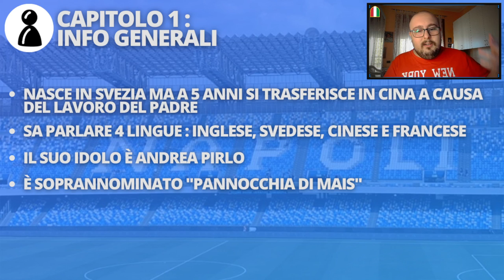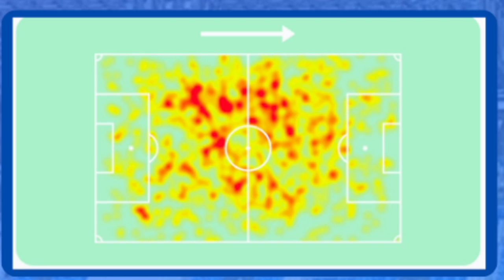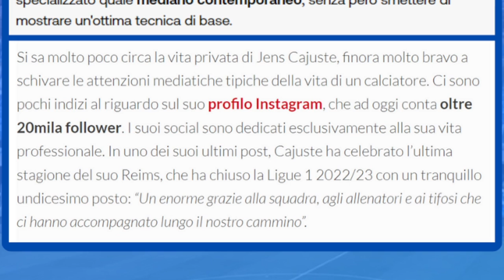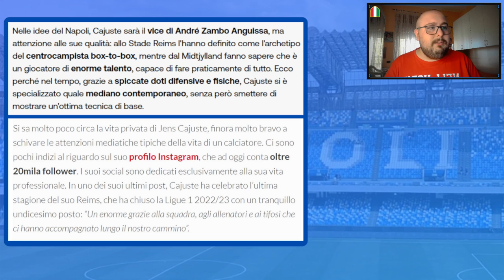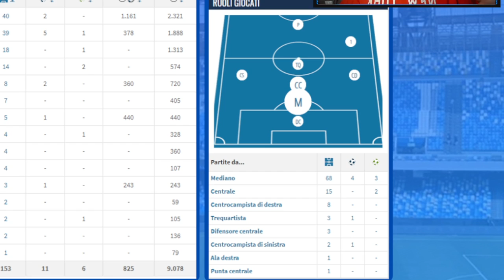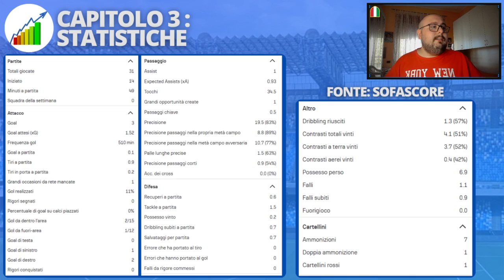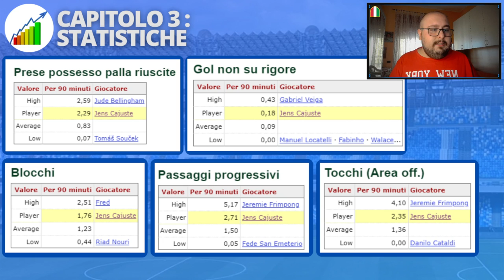Scopriamo Jens Cajuste : un potenziale CRAQUE? | Calciomercato Napoli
Calciomercato Napoli | Scopriamo Jens Cajuste, prossimo acquisto del Napoli. Lo scouting ha scovato un potenziale CRAQUE? Lo scopriremo solo vivendo.

CAPITOLI VIDEO🔻
00:00 Introduzione
1:07 Capitolo 1 : Info generali
4:23 Capitolo 2 : Ruolo
7:14 Capitolo 3 : Statistiche
16:12 Capitolo 4 : Infortuni
16:38 Capitolo 5 : Costo
18:20 Capitolo 6 : Tattica
20:03 Capitolo 7 : Highlights
25:07 Capitolo 8 : Voto finale
28:41 Conclusione